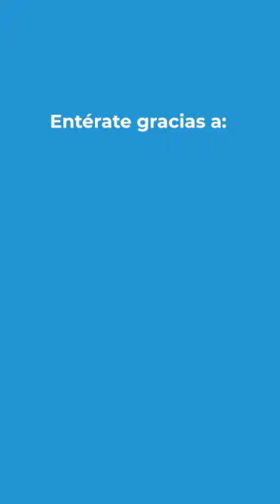Docentes Abusadores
4HorasDeTerror Estudiantes indefensos, docentes enfermos abusadores, autoridades solapadoras; eso está pasando en las aulas educativas. AbusoSexual en la U.E. 'Juan Modesto Carbo' de Guayaquil, un caso más entre miles en Ecuador. El agresor sin sanción.